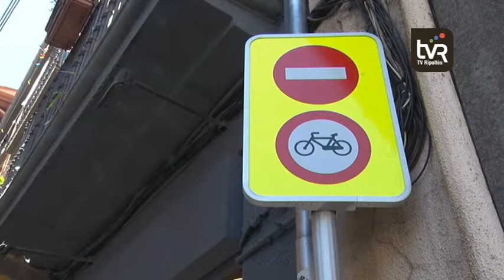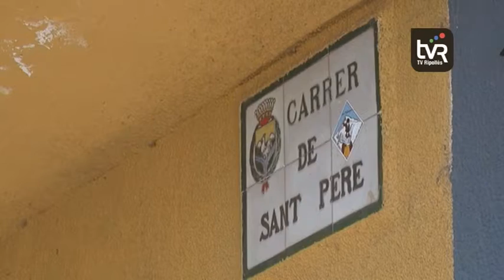Ripoll vol posar fre a les actituds incivíques dels ciclistes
El Barri Vell és la zona de Ripoll on els peatons tenen preferència en tots els casos i a partir de dos quarts de cinc de la tarda, no es permet la circulació de cap tipus de vehicle. L’ajuntament fa aquest recordari després que en els últims temps hagi detectat un augment dels ciclistes que es mouen pel sector amb una velocitat excessiva, sobretot quan hi ha més volum de vianants.